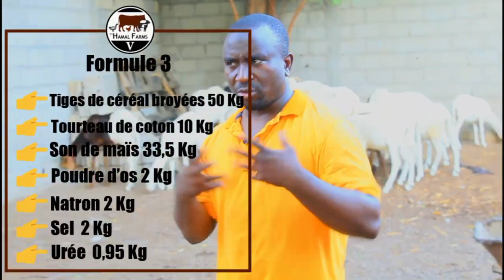Comment soigner les petits ruminants à base des produits naturels ?